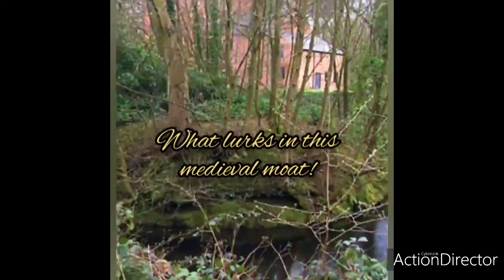13th Century Haunted Medieval Old Hall England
This 13th Century Haunted Medieval Old Hall, England and Haunted Maze
 Based on the site of what was a monastic grange, owned by the monks of Titley Abbey in Essex.
It was visited by two kings, Henry VII and James I and is reputed to be haunted by the ghost of a maidservant murder
  Many ghost sightings have been reported throughout the years at Bewsey Old Hall, be it the white lady or any of the other apparitions that have been seen through time. The house dates back to the 13th century, when it was the home of the Boteler family. It is believed that the white lady is the spirit of the Lady Isabella Boteler Wife of the 12th Baron, William Fitz Almeric le Boteler.
In one of the bedrooms, the slaughter of the master of the house, took place and where the white lady is said to appear during the night

Notable events
Sir John Boteler, Lord of Warrington, was murdered in his bed in 1521 at Bewsey Hall, the murderers allegedly acting on the orders of his brother-in-law, Edward Stanley, 3rd Earl of Derby, with whom he had been on bad terms for some time. Sir Piers Legh and Sir William Savage, whom Stanley had employed to carry out the deed, bribed the porter at Bewsey to place a lighted taper in a certain window when the house had settled down for the evening. They then crossed the moat in a coracle like boat and stole into Sir John's bed chamber, a struggle with the chamberlain ensued who was also murdered. They later hung the treacherous servant from a tree in the Bewsey estate, so that he could not give evidence against them.
  It is believed that Lewis Carroll when visiting the hall got the idea for one of his characters from Alice through the looking glass, after hearing a ghostly white rabbit being chased by a pack of hounds.

I have just given a brief history of this historical place and I will be going back to my spirit box to see if I can pick up any evps.

also my beautiful friends

You are all loved so much
Stay safe guy's
Peace and love always xxx